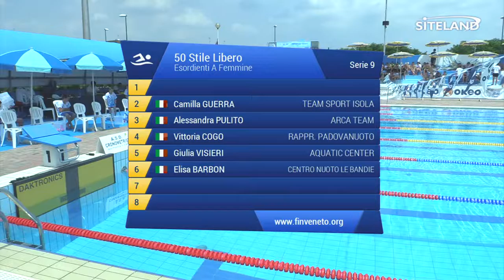50 Stile Libero Esordienti A Femminile (Serie 9) - 2 Treviso Swim Cup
Atleti partecipanti:
in corsia 2 GUERRA CAMILLA (2005) della soc. TEAM SPORT ISOLA iscritta con 00:40.00
in corsia 3 PULITO ALESSANDRA (2005) della soc. ARCA TEAM iscritta con 00:40.00
in corsia 4 COGO VITTORIA (2005) della soc. Rappr. PADOVANUOTO iscritta con 00:40.00
in corsia 5 VISIERI GIULIA (2005) della soc. AQUATIC CENTER iscritta con 00:40.00
in corsia 6 BARBON ELISA (2005) della soc. CENTRO NUOTO LE BANDIE iscritta con 00:40.00